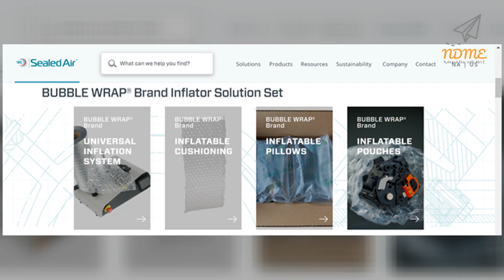National Bubble Wrap Day! January 31st 2022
Imagine the self control required to work in the Bubble Wrap factory.